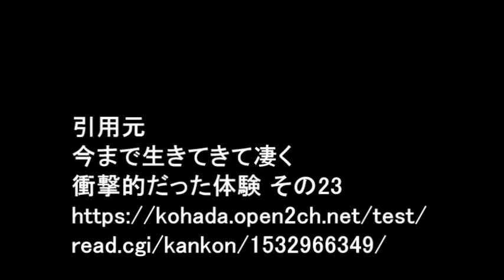【「衝撃」家はリッチなのに、わがままで生き物嫌いで、平気で人を馬鹿にする不良娘だった友だちが数週間で変わり果ててしまった】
『高校の頃の友達(女)が、家はリッチなのにわがままで生き物嫌いで平気で人を馬鹿にする不良娘だったんだけど、ほんの数週間で変わり果ててしまった。当番でも掃除とか絶対しないしバス降りるのにまごついてるお婆さんにでかい声で悪口を浴びせたりするひどい人だったのに、彼女の母親がカラスの雛を拾ってきて・・・』

【用語解説】
・ウト

赤ちゃん。

・k/K
警察